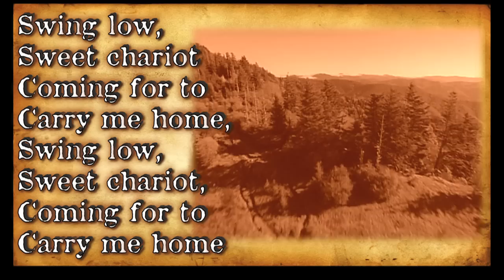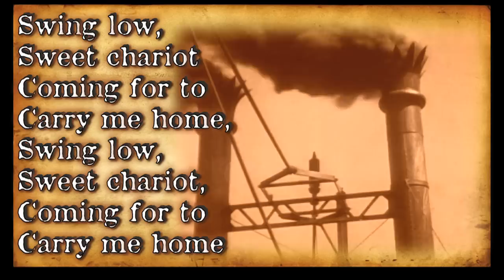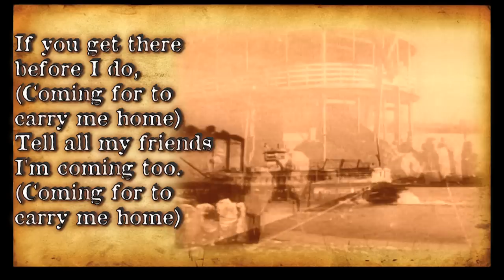"Swing Low, Sweet Chariot"-Bluegrass Gospel Hymn with Lyrics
FREE Mp3 @ the iTunes Store Help Support us; buy our Original Christian Artwork Shiloh Worship Music FREE on Soundcloud Shiloh Worship Music on ReverbNation
Shiloh Bluegrass Gospel on Soundcloud Donate; via PayPal to our ministry. With PayPal you can Donate with a debit or credit card.
Our original Artwork has pictures of Jesus and Biblical scenes. Makes great gifts!  We produce all of our Worship Music FREE.
Our ministry is full-time. At this point, we do not have any church financially supporting us. We continue to evangelize, and our worship music channel on here on YouTube has close to 4.6 million views, reaching into 234 nations(according to Google Analytics), and our free worship music on iTunes has somewhere around 200-250 songs we’ve produced. All our music is free; we never charge for our worship music, we thank all those who have given to support our ministry.

FREE PRAISE & WORSHIP MUSIC
Introducing Shiloh Worship Music. Original FREE Praise and Worship Music & more! Our style is very eclectic ranging from Messianic/Hebrew to Contemporary Worship to Bluegrass Gospel to Neo-Folk to Reggae to Celtic to African Style Worship, etc. Most songs Are in English, some songs are in English and Spanish, and a few songs have been translated into other languages like Hebrew, Swahili, French, Russian, Bulgarian, Chinese, Korean, Italian, and Latin. Etc. We produce FREE Original Praise and Worship Music & Music Videos, as well as Hymns & Gospel Songs in the Public Domain-Please, check out our free Christian Worship Music on the iTunes Store

musique chrétienne   (Musical Genre)
Classic Hymn (Musical Genre)
Shiloh Documentary Films, Contemporary Praise & Worship  (Musical Genre), Contemporary Christian Music  (Musical Genre)
, CCM (Musical Genre), Shiloh Worship Music (Musical Group), Bethel (Musical Group), Jesus Culture (Musical Group), Keith Green (Musical Group), Hillsong (Musical Group), Contemporary Christian Music (Musical Genre), Revival Songs (Musical Genre), Hipster Worship (Musical Genre), "I Never Want To Leave You Lord" -Shiloh Worship Music (Filmed in 4K) (Musical composition)